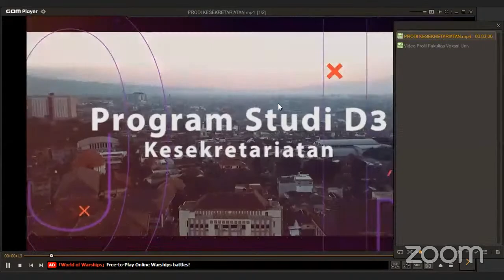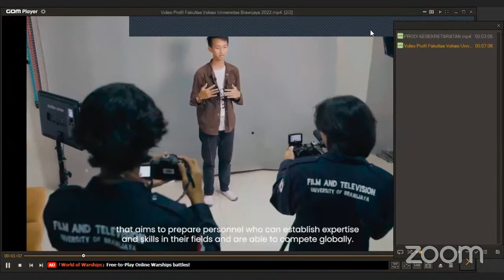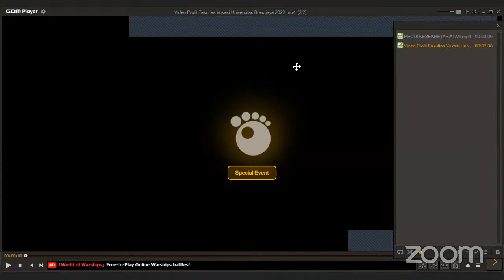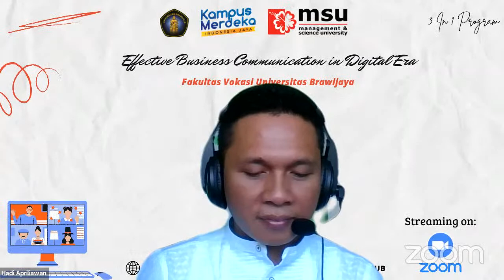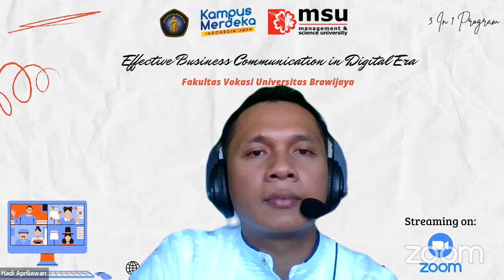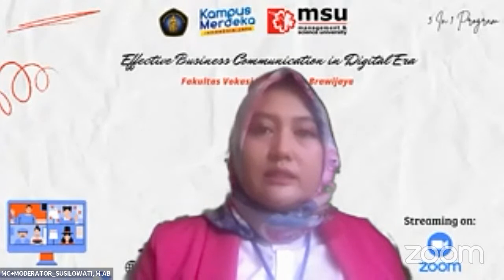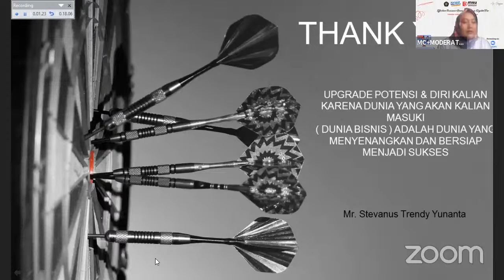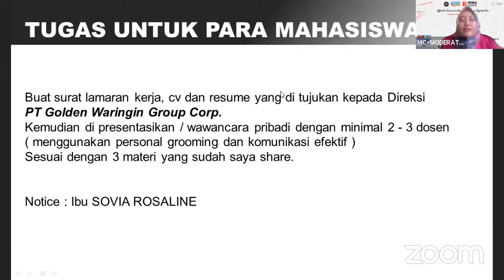EFFECTIVE BUSINESS COMMUNICATION IN DIGITAL ERA